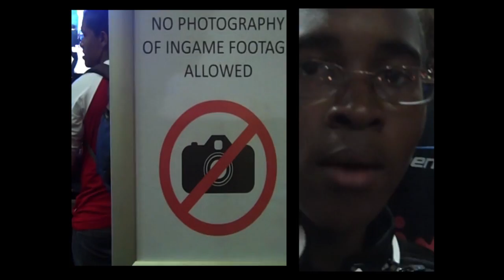BS-ide #2 - Blink Stefanus @ rAge 2011 .mp4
Blink Stefanus...doesn't play games!